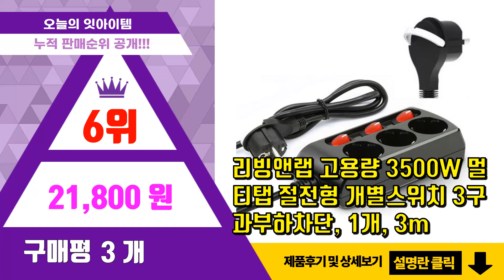납작멀티탭 추천 판매순위 Top10 || 가격 평점 후기 비교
❤️❤️❤️요즘 가장 많이팔린 납작멀티탭 추천❤️❤️❤️

[00:01]
10위. LUG 납작 이지콕 플러그 콘센트 멀티탭 핑크 블랙 3구 4구 5구 6구 1.5M 3M 5 [15,450원]

[00:06]
9위. 써지오 개별 안전커버 멀티탭 2구 DH-2029-RT + 안전커버 1P, 1.3m, 1개 [6,380원]

[00:11]
8위. 써지오 개별 안전커버 멀티탭 3구 DH-2039-RT + 안전커버 1P, 1.3m, 혼합색 [7,590원]

[00:16]
7위. 러그 박스 에어큐브 2포트 USB 멀티탭 4구, 1.5m, 그린, 1개 [20,400원]

[00:21]
6위. 리빙앤랩 고용량 3500W 멀티탭 절전형 개별스위치 3구 과부하차단, 1개, 3m [21,800원]

[00:26]
5위. 아쥬얼쉽 고용량 틈새 납작 멀티탭 + 안전커버 증정, 3구 블랙, 1개, 1.5m [22,900원]

[00:31]
4위. 아쥬얼쉽 고용량 틈새 납작 멀티탭 + 안전커버 증정, 3구 블랙, 1개, 3m [26,900원]

[00:36]
3위. 러그박스 3구 미니 사각 멀티탭 납작플러그 1.5M / 3M 스위치, 화이트, 1개 [11,900원]

[00:41]
2위. 러그박스 개별 멀티탭 화이트 납작플러그 안전캡증정, 3구, 1.5m, 1개 [15,500원]

[00:46]
1위. 러그박스 3구 개별 이지콕플러그 납작 멀티탭 화이트 1.5m/3m, 3구 화이트 1.5m, [12,900원]